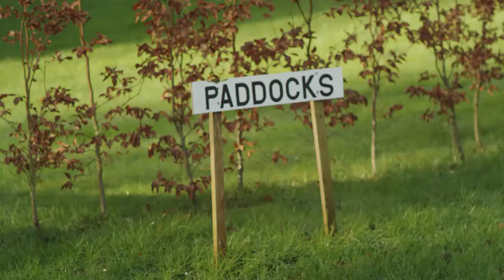BlueSkies Recovery - Addiction treatment at a calm location (part of UKAT)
| 🏡 Private Drug Rehab & Alcohol Rehab
| Call our free helpline: 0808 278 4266